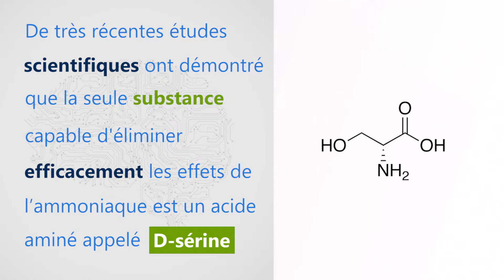La véritable réaction de notre cerveau face au stress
Stress, surmenage et hyperactivité provoquent différentes réactions dans notre organisme et plus spécifiquement dans notre cerveau. Quelles sont ces réactions ?